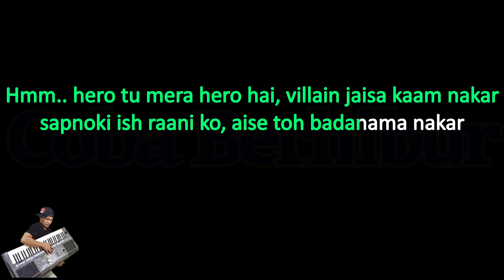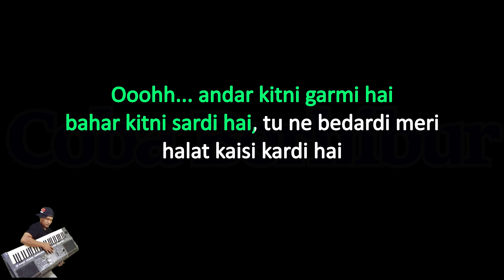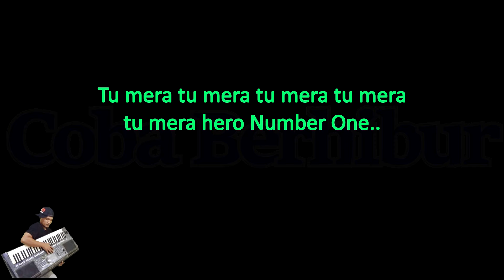Sona Kitna Sona Hai OST Hero No 1 || Karaoke Low Key || Nada Rendah || Bollywood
Originaly Song by :

- Title : Sona Kitna Sona Hai
- Artis : Ost Hero No 1
Govinda, Karisma Kapoor | Udit N & Poornima

Lirik Lagu Sona Kitna Sona Hai - Ost Hero No 1

sona kitna sona hai, sone jaisa tera man
sun zara sun kya keheti hai
deewane dil ki dhadkan

Tu mera tu mera tu mera tu mera
tu mera hero Number One..

Haa.. sona kitna sona hai sone jaisa tera man

Melody..

hero tu mera hero hai, villain jaisa kaam nakar
sapnoki ish raani ko, aise toh badanama nakar

Hmmmm..  hero tu mera hero hai, villain jaisa kaam nakar

Deewani yaar kehta hai pyaar
achxa nahi deewanapan

Melody.
andar kitni garmi hai, bahar kitni sardi hai
tu ne bedardi meri, halat kaisi kardi hai

Ooohh... andar kitni garmi hai
bahar kitni sardi hai tu ne bedardi meri
halat kaisi kardi hai

dil mein basale apna banale
Yooo naa badhaa meri uljhan

main tera main tera main tera main tera
main tera hero number One

Haa ,Tu mera tu mera tu mera tu mera